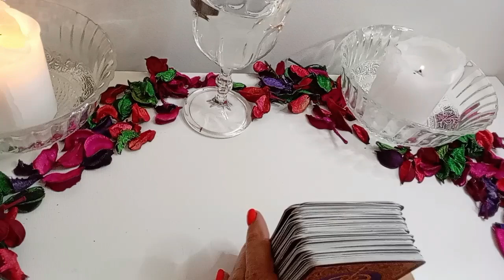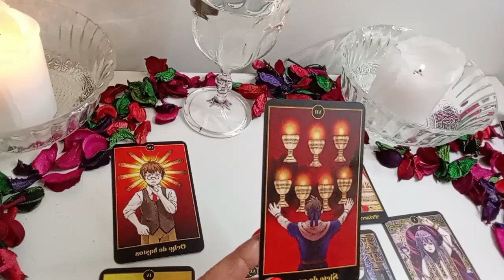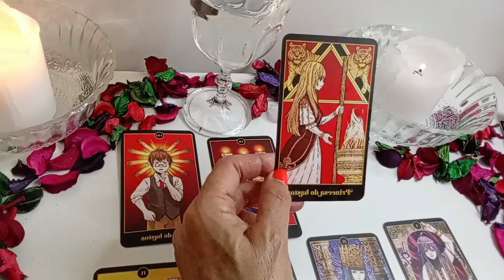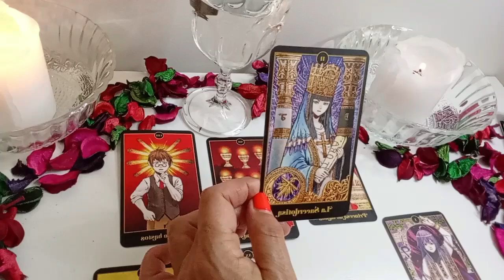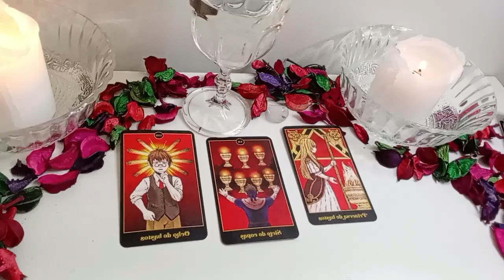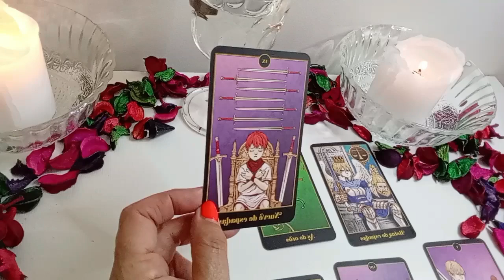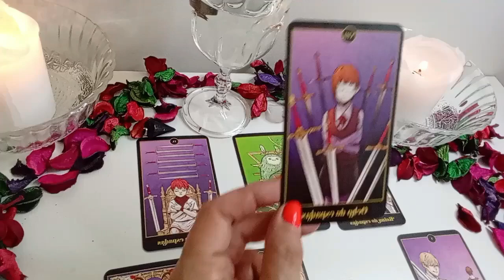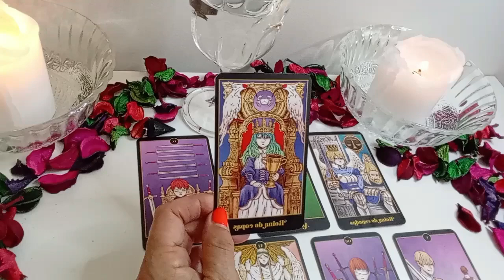ARIES🔥CAMBIOS DE ULTIMO MOMENTO💚 VIENEN FUERTES TUS ENERGÍAS 💚ESTARÁS MEJOR QUE NUNCA Interactivo